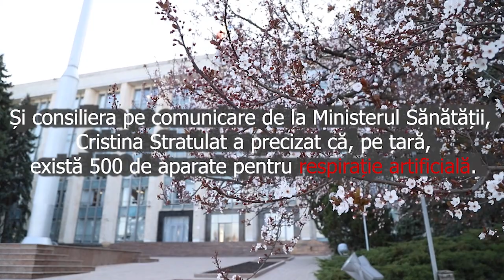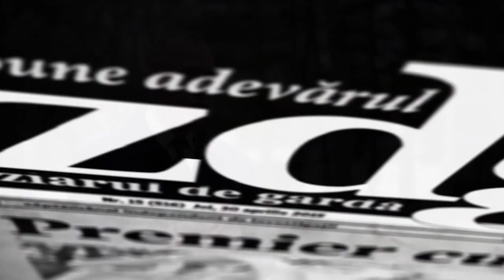ZdG în căutarea celor 500 de aparate pentru respirație artificială, anunțate de autorități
Câte aparate de respirație artificială sunt în instituțiile medicale din R. Moldova? Atunci când am încercat să răspundem la această întrebare în interesul cetățenilor, nu am aflat o cifră exactă, dar am aflat 2 probleme: că instituțiile medicale duc o mare lipsă de echipamente moderne, dar suferă și de o mare criză de abilități de comunicare.